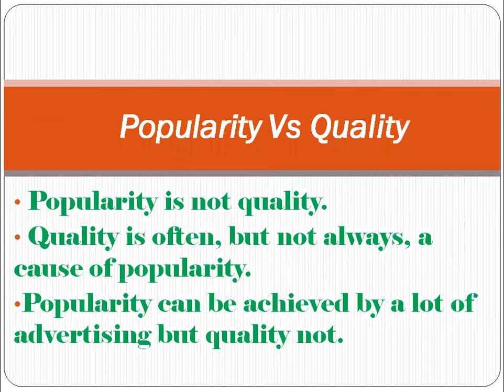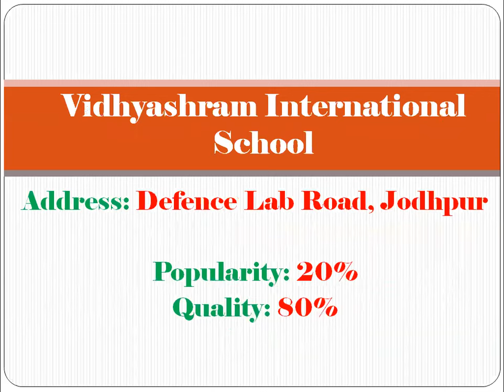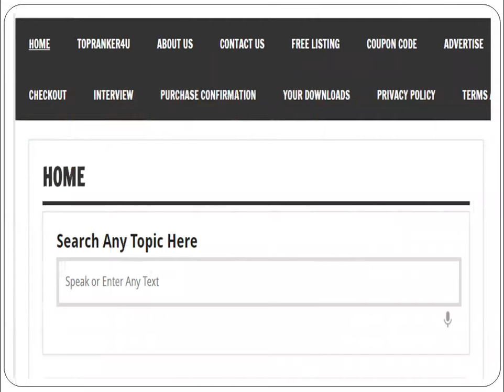Top 10 CBSE Schools Ranking In Jodhpur | For More Details Refer Description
Top 10 CBSE Schools Ranking In Jodhpur, Best School In Jodhpur, Top School In Jodhpur